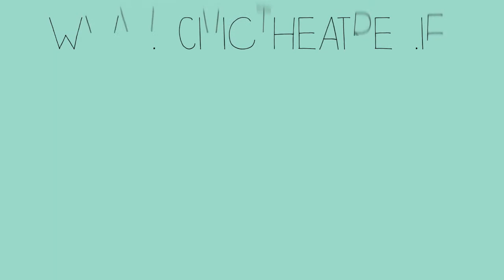Comedy at the Civic Theatre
Al Porter, David McSavage, Chris Kent, Apres Match and Abie Philbin Bowman.
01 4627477